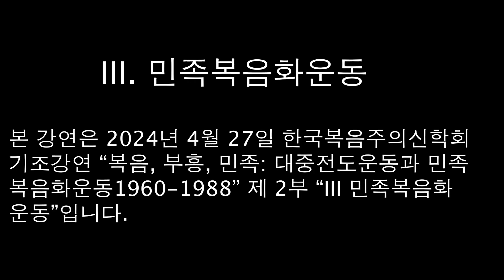[2024년 봄 한국복음주의신학회 기조강연] 2부 "복음, 부흥, 민족: 대중전도운동과 민족복음화운동 1960-1988," 민족복음화운동 1960-1988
계속해서 품격 있는 영상으로 보답하겠습니다.  본 강의는 2024년 4월 27일 한국복음주의신학회 기조강연 2부 민족복음화운동입니다. 인류 역사상 가장 많이 모인 대중전도운동이 한국에서 그것도 3번이나 일어났습니다. 오늘 영상에 담았습니다.